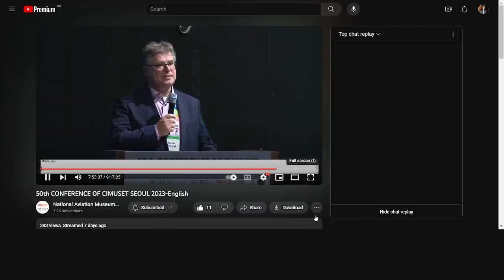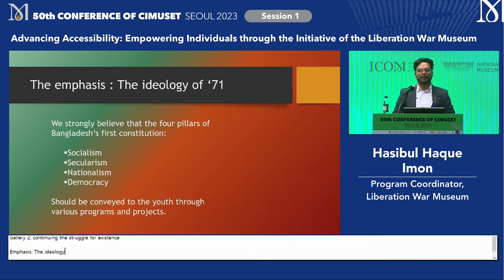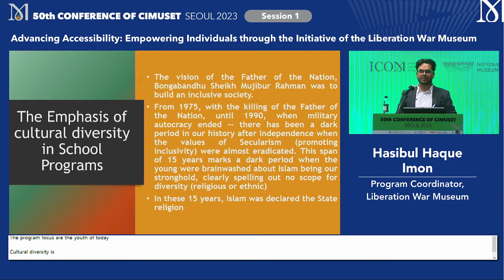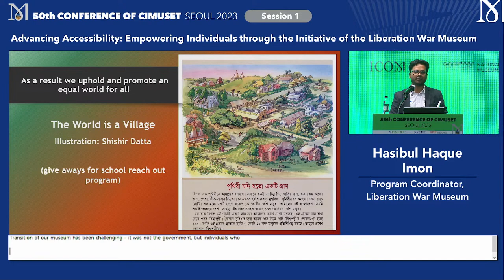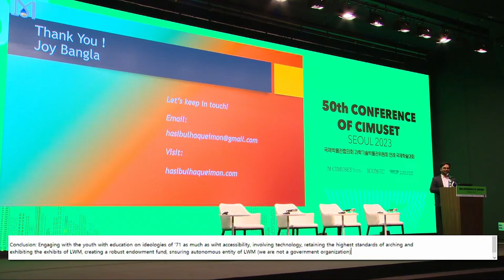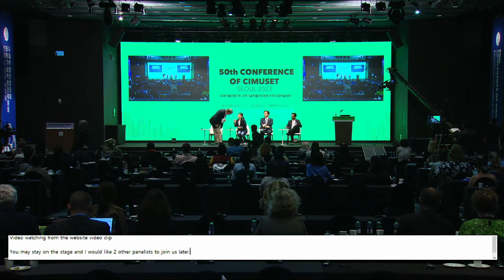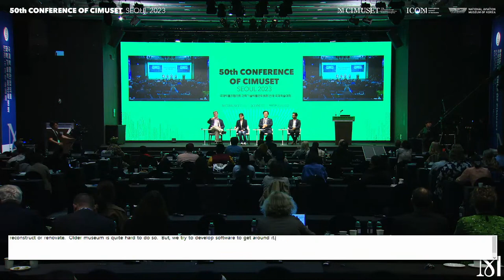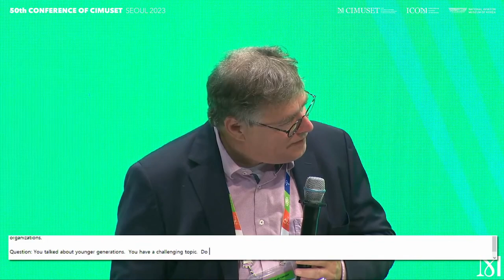My Presentation at the 50th CONFERENCE OF CIMUSET SEOUL 2023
Presentation Topic: Advancing Accessibility: Empowering Individuals through the Initiative of the Liberation War Museum

In the Q&A: There were 3 questions followed by the presentation I had to respond.